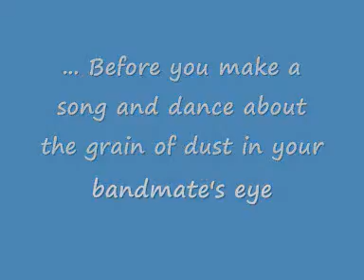Bass-Gate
An amusic Metal band detective mystery